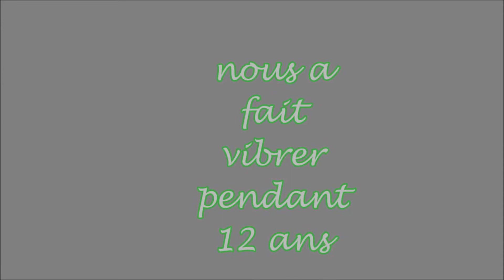hommage paul walker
petit montage diapo en hommage a un grand monsieur paul walker